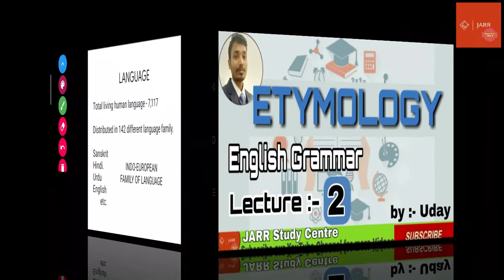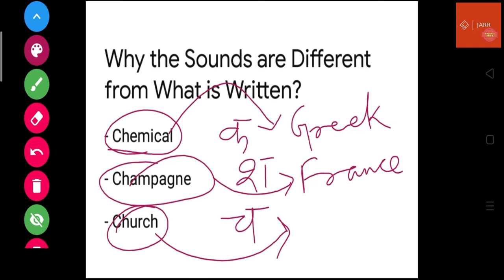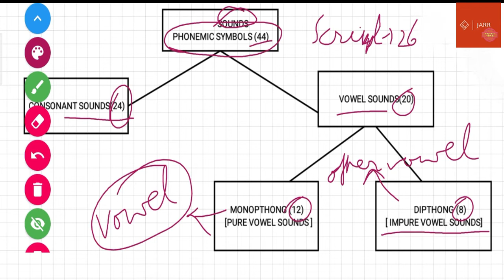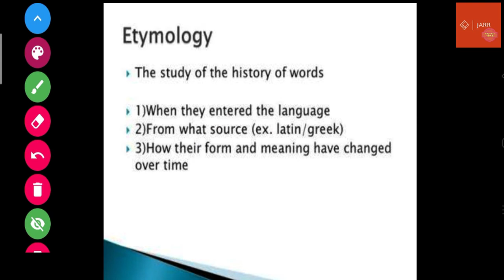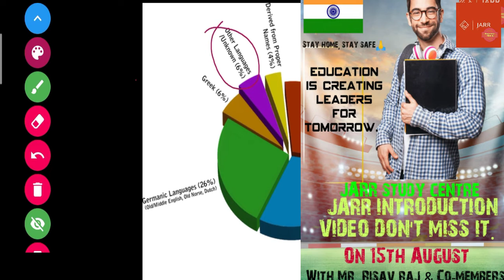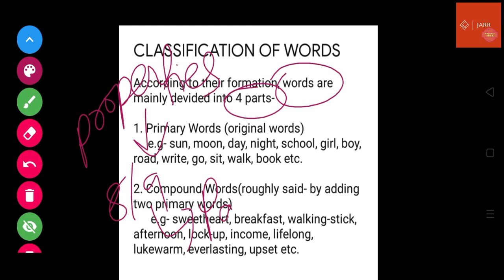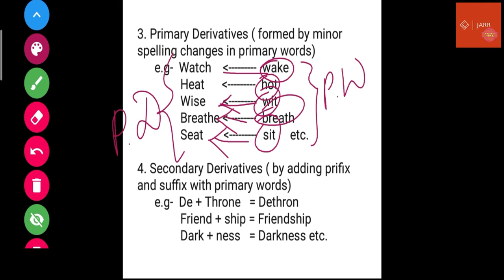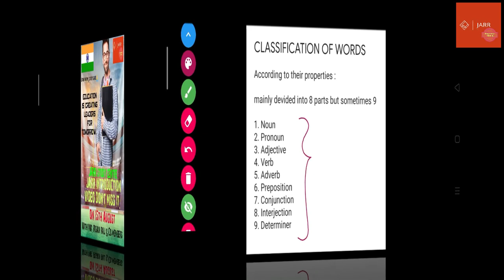English Grammar Etymology with full information || JARR Study Centre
Hello friends and my dear students I hope you all are doing well. This channel is based on Education .it mean on this channel we are going to discuss several topics related to  M.B.A ,SCC,RAILWAY MATHS & GENERAL KNOWLAGE Competitive exams.subjects that we are going to cover your all major topics of your all of the subject which you study in M.B.A ,MATHS ,ENGLISH GRAMMAR , Chemistry ,Biology ,GK/GS & Current affairs Competitive exam course.
One more important thing .I would like to Inform that those who have problem studying in English,we will explain each and every topic in Hindi and English both with very practical examples on this channel . so,we hope you all will learn a lot .
ABOUT  VIDEO -Etymology, origin of words, classification of words according to its formation and properties.